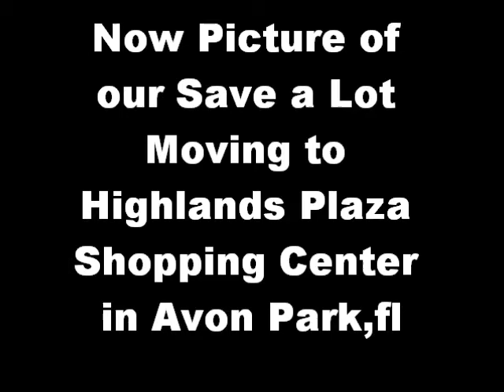The Good Life by Hot Apple Pie